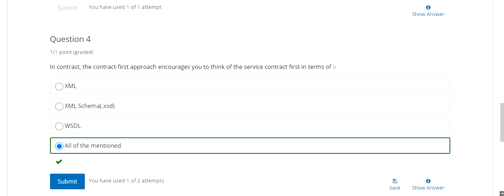IBM Web Services module 9 :Dispatching Requests to Methods